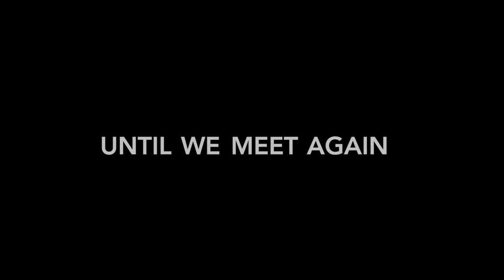Kerala Blog Express 7 Farewell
And it's a wrap!
A heartfelt thank you to everyone who made Kerala Blog Express Season 7 a blast. May your blogs, vlogs and pictures spread the timeless allure of Kerala to all corners of the world.

Audio Credits:
OST: "Unfinished Hope"
ARTIST: Rajesh Murugesan, Govind Vasantha
ALBUM: Premam